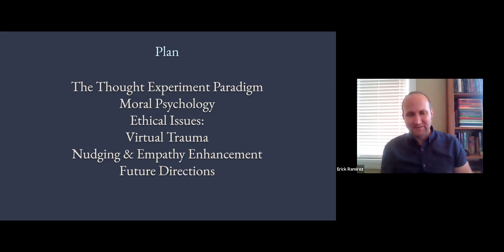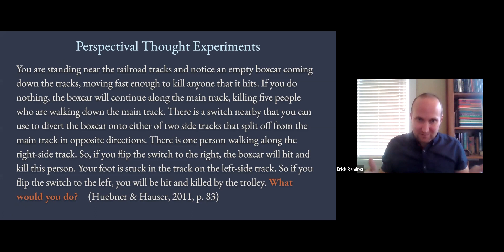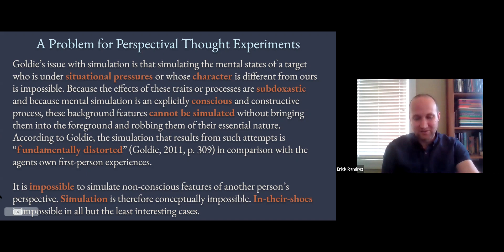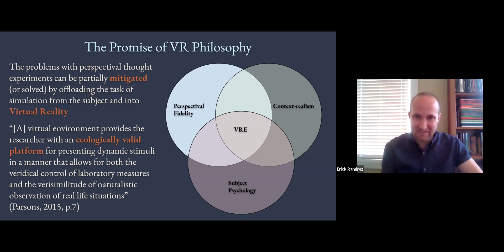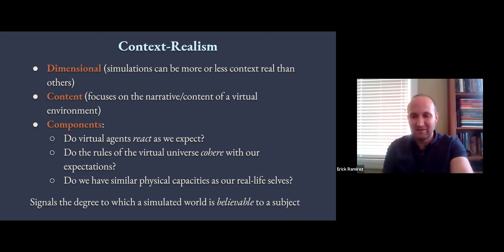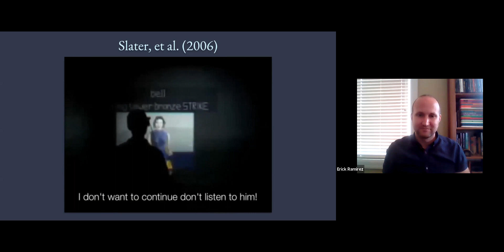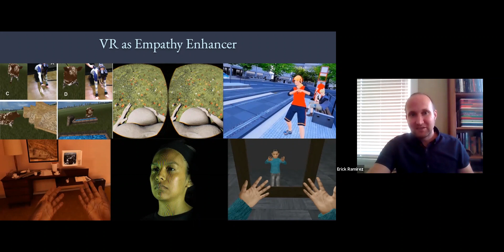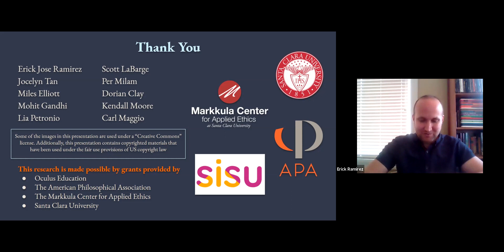Philosophical Issues in Virtual Reality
My contribution to a panel on Virtual Reality at the 2021 Pacific Meeting of the APA. I discuss the potential for VR simulations to improve our understanding of moral judgment and discuss some of the problems with simulation ethics.